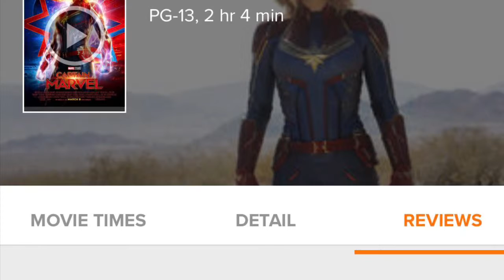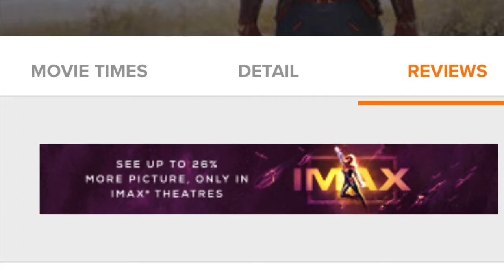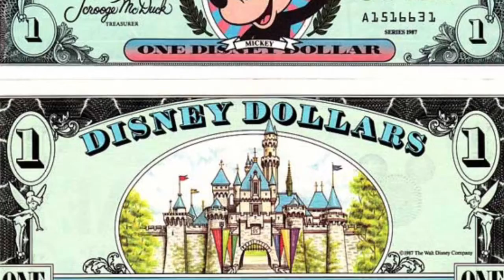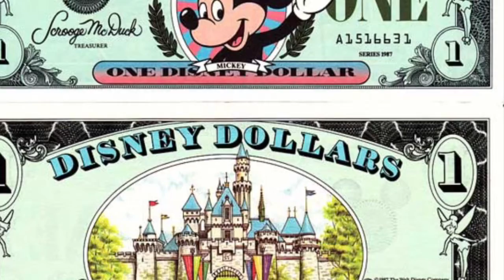Captain Marvel To Crash Into Theaters This Week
Step one: Find theater playing both Alita and Captain Marvel.
Step Two: Buy ticket to Alita.
Step Three: Watch Captain Marvel until you get bored then go Watch Alita.

Please buy refreshments from the theater that's how they make money.